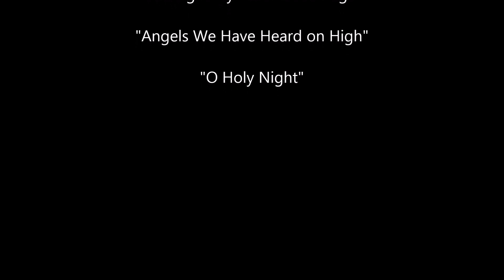St. Marguerite Bourgeoys Choir - Christmas Eve Carols 2019